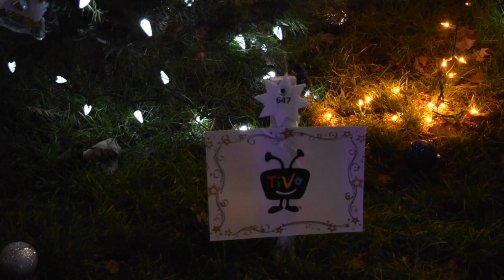BECA 561- Christmas in the Park Package